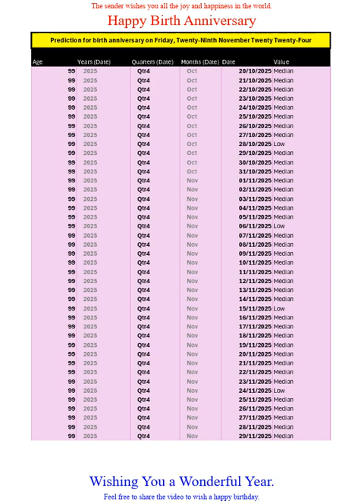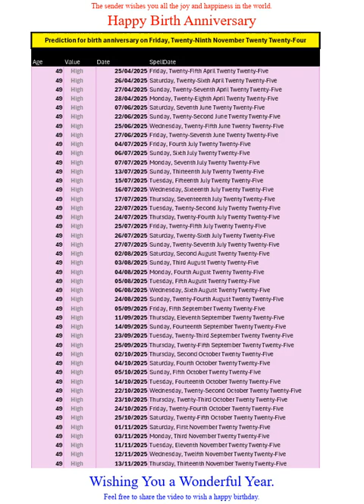Happy Birth Anniversary for Nov 2024